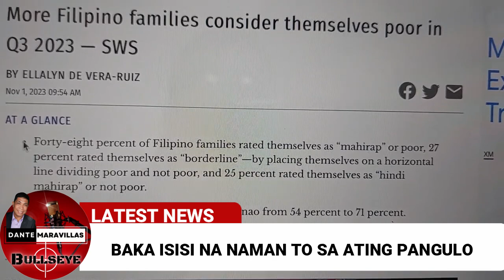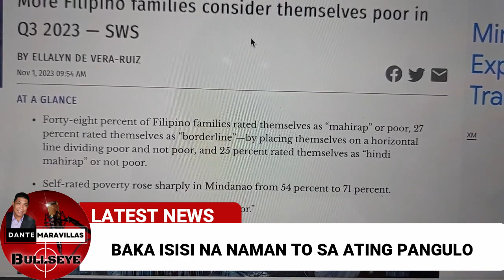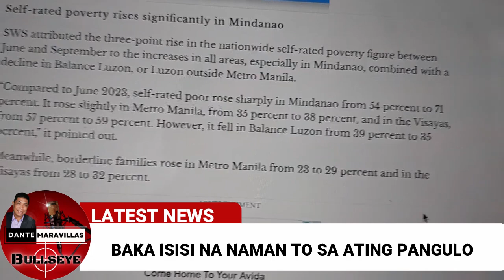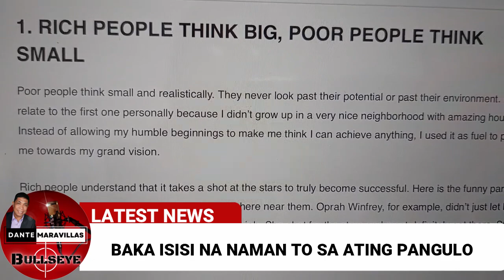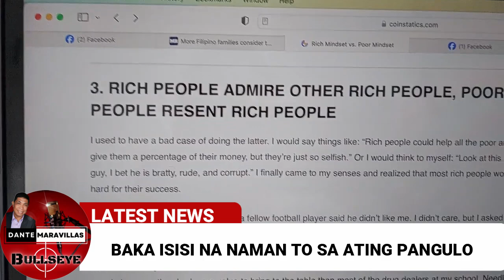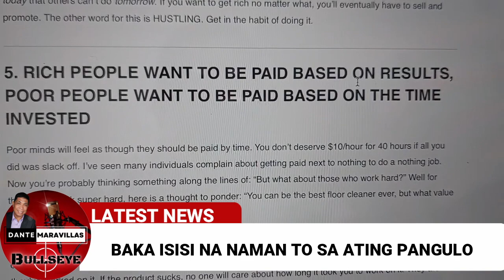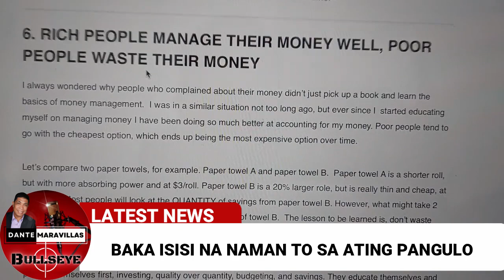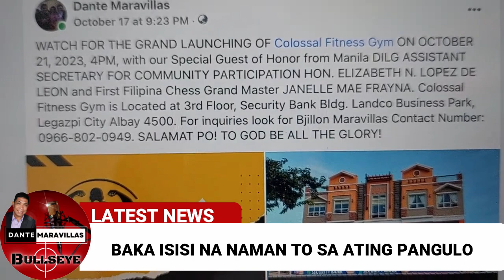48% na pamilyang Pilipino, NAGHIHIRAP PA RIN